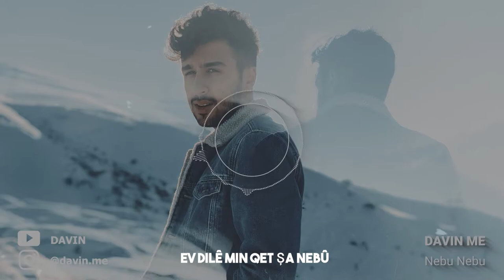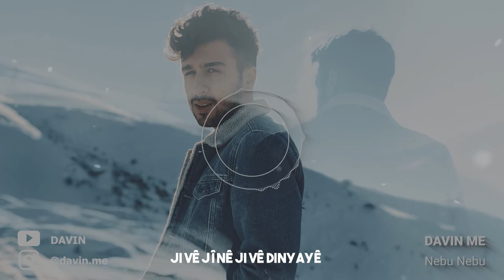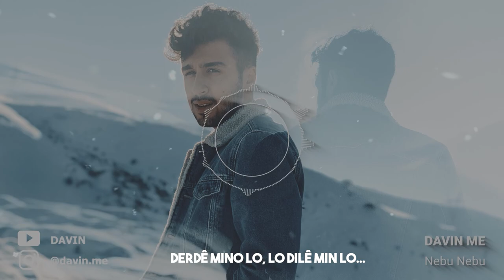Davin - nebu nebu